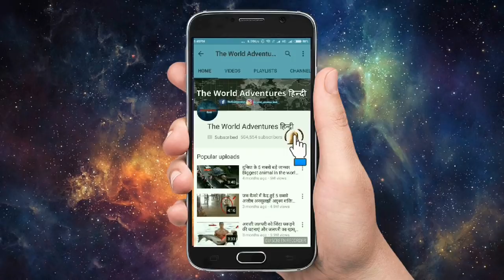दुनिया की 5 सबसे महँगी शराब ( 5 करोड़ की शराब ) 5 Most Expensive Alcohol You Can't Afford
This is one of the most expensive bottles of alcohol in the world.